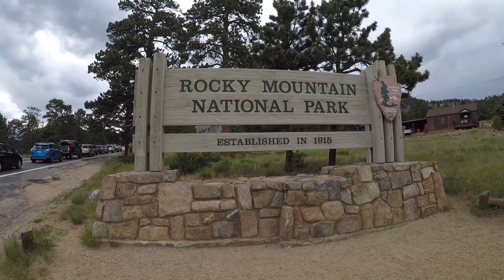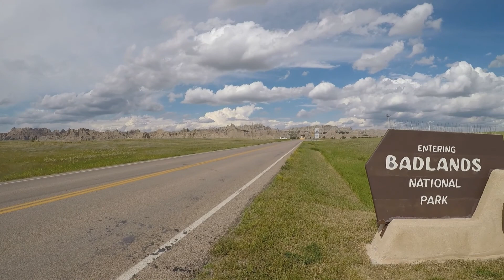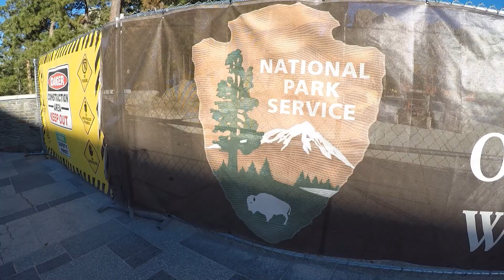National Park Roadtrip Travel Vlog Part 1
This video is shot in Colorado, Nebraska, South Dakota and Montana! My best friend and I took a 10 day trip out West to visit some of the most beautiful National Parks and National Recreation Areas!

Our adventures consisted of getting hailed on in Rocky Mountain National Park, walking around Scott's Bluff National Monument, Bison walking the street sunset in Badlands National Park, a far view of Mt. Rushmore National Memorial and a framed view of Bighorn Canyon National Recreation Area.